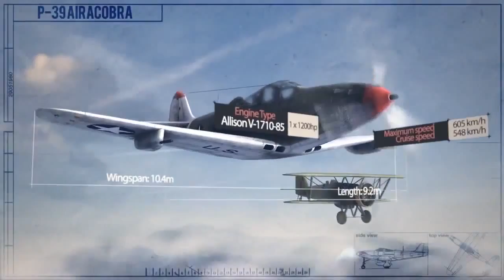Be a part of air war